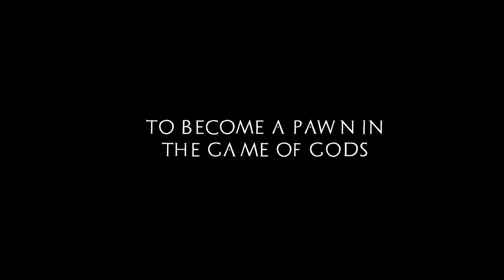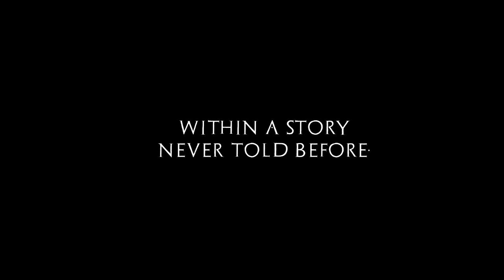Svarog's Dream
Awaken as a soul from the Underworld. Discover who you are and explore an ever-changing open world full of mystery. Fight the beasts and gods or ally with them. Die and be reborn in this unforgettable adventure.